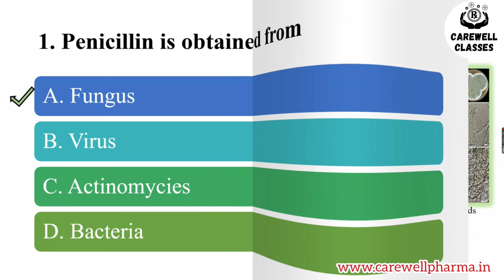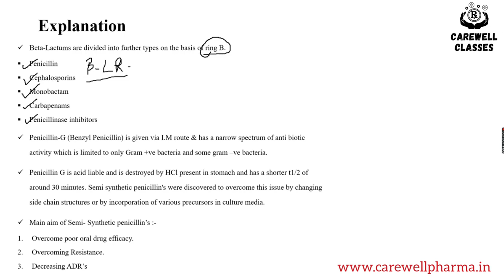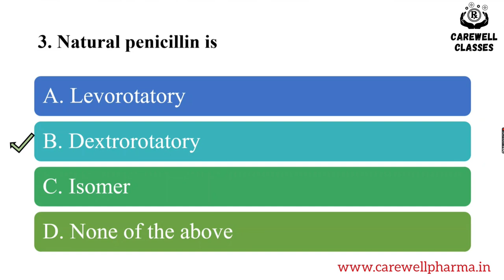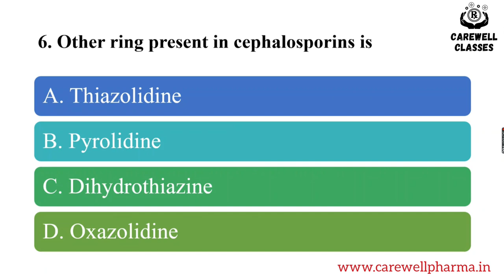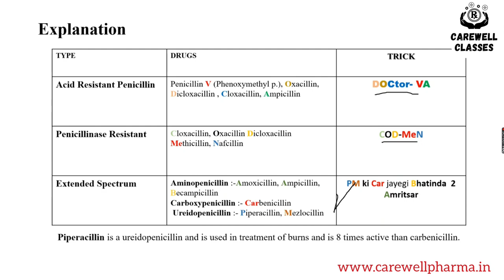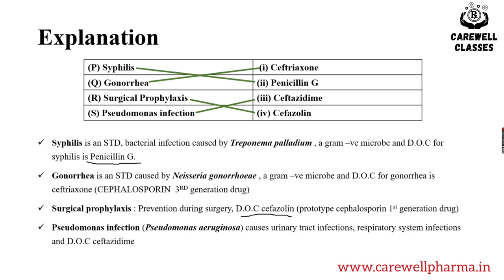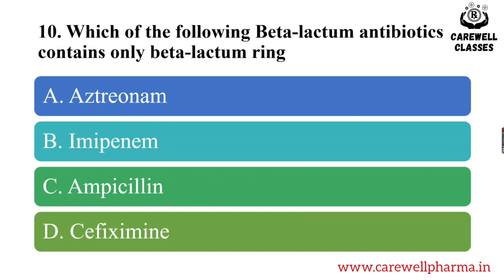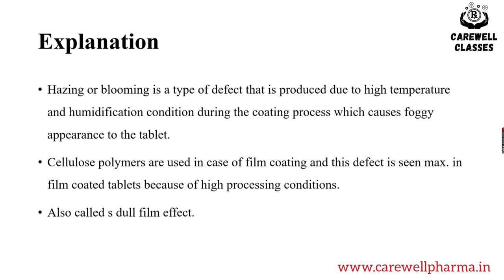#2 MCQs on Beta Lactam Antibiotics || GPAT || Carewell Classes || Carewell Pharma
Hello Friends,
In this video we cover,
mcqs on beta Lactam antibiotics

must Watch video on Antibiotics :-

This channel is second official channel of carewell Pharma,
In this Channel You will get All shorts video related to Pharmacy, sciences, Chemistry, medicines, Disease etc..
This Videos also helps in GPAT preparations..
Also covered that mini important information which we ignore in Long videos..

(B pharmacy Video lectures, Notes, Important questions, Question Papers etc..)

Stay tunned with us on :-